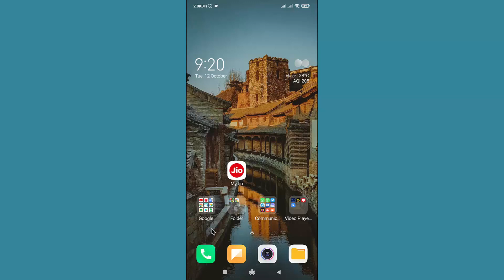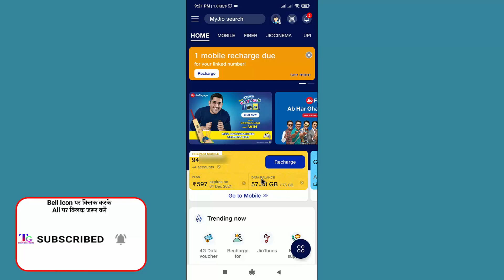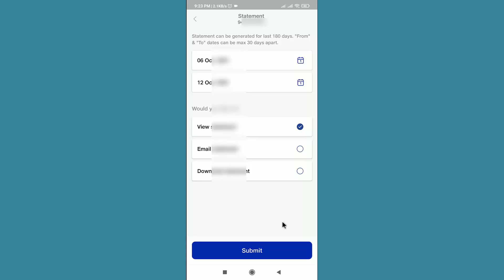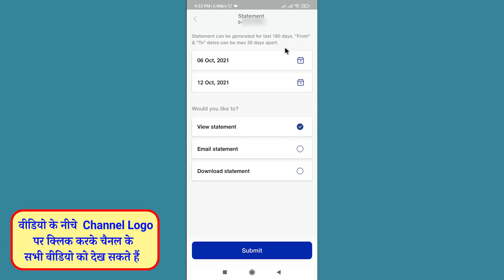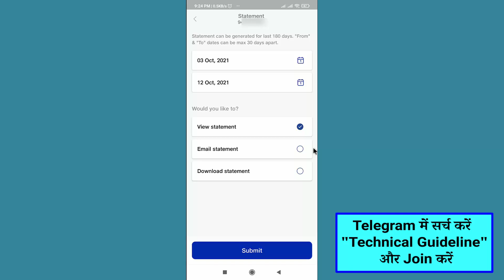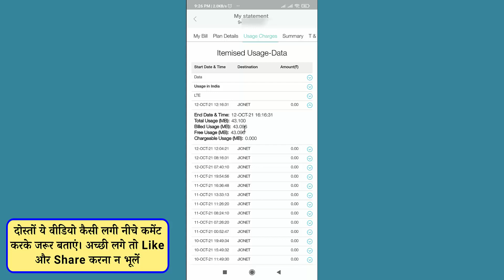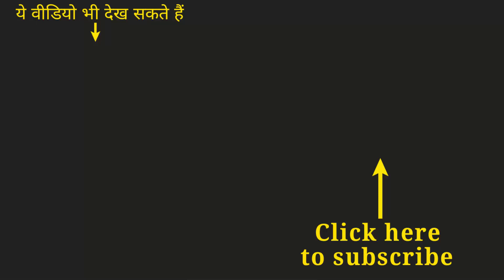Jio sim call details kaise nikale | Technical Guideline | How to get call details of jio number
Jio sim call details kaise nikale 2021 | How to get call details of jio number online

Welcome to @Technical Guideline.
This video is about:
1. How to get call details of jio number online
2. How to get call history of jio number online
3. jio sim call details kaise nikale
4. jio sim call details kaise nikale 2021
5. jio sim ka phone number kaise pata karen
6. How to find call history in my jio app
7. How to use my jio app
8. My jio app ko kaise chalayen

About Technical Guideline:
In this channel you can learn something new. You can watch tutorials regarding tips and tricks about mobile (Ex: Android phone, Smartphone, Apple i-phone), computer, banking,  and new technology in hindi.